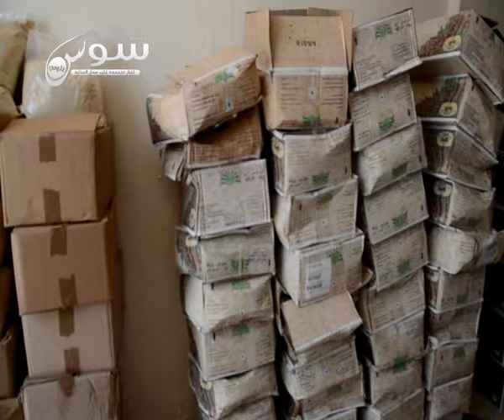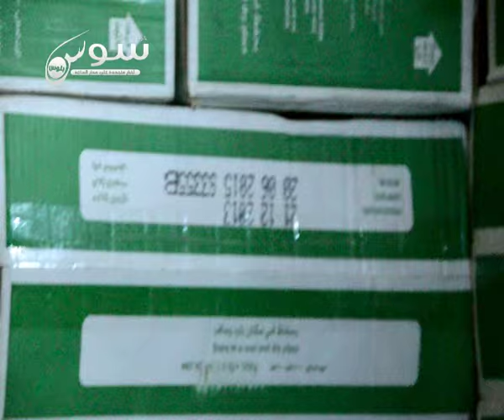عملية حجز أطنان من الثمور الفاسدة بحي الجرف بإنزكان